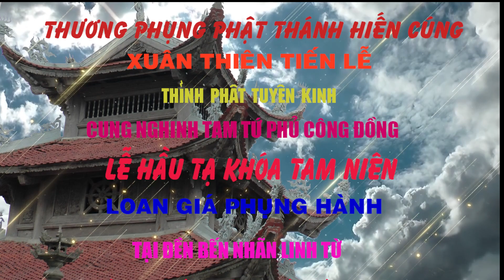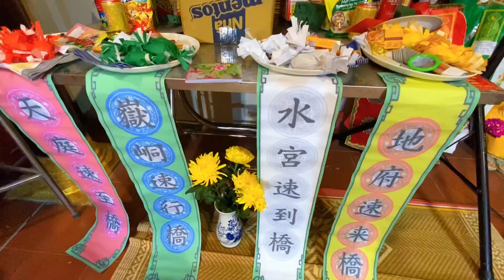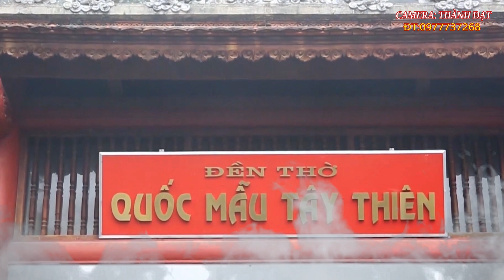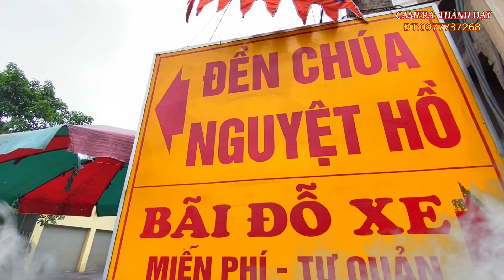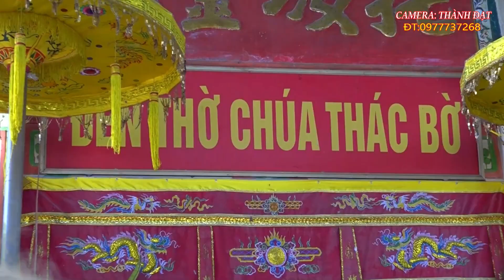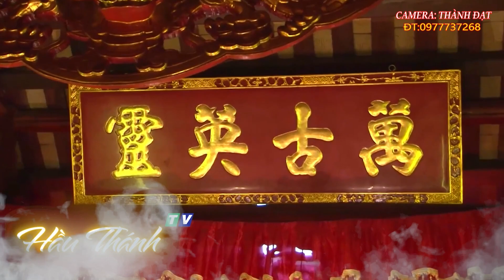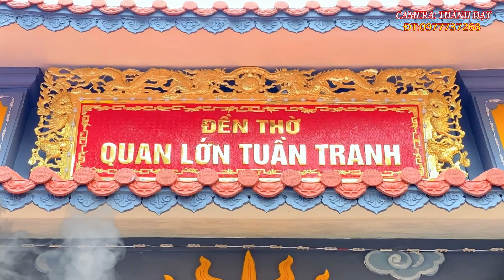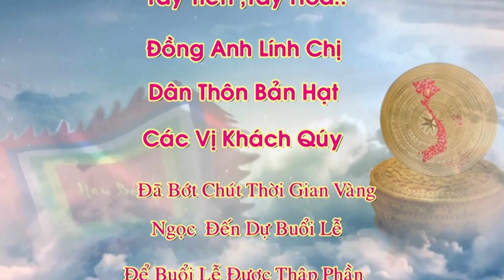Đồng Thầy Nguyễn Thu Hà t2 2024